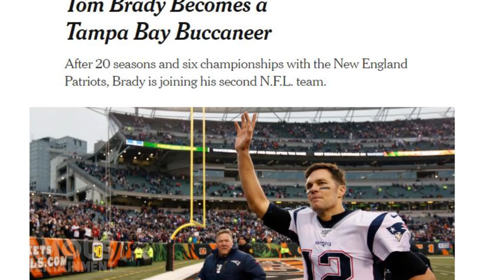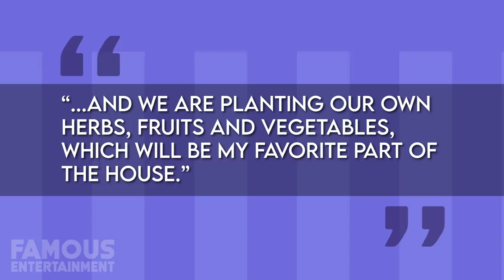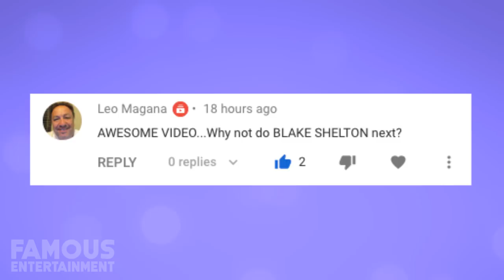Tom Brady | House Tour 2020 | $ 40 Million Brookline Mansion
Tom Brady a.k.a the goat has left the new england patriots and some are wondering does that mean he will also be moving to Tampa Bay? Where does he live? Find out all about his luxury homes and mansions here on Famous Entertainment with our 2020 house tour! Including his $ 40 Million Brookline Mansion.